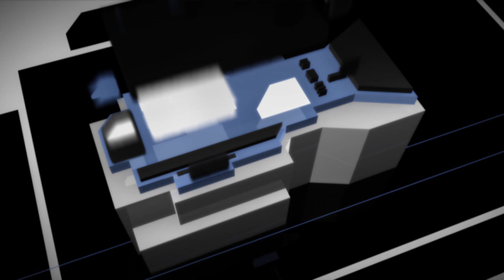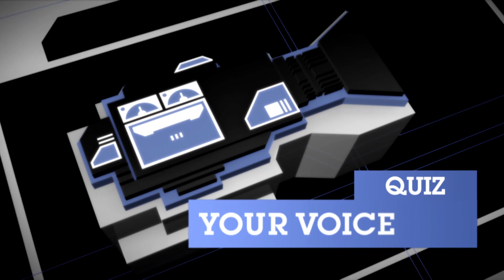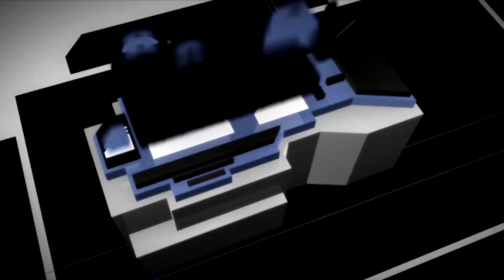Your Voice Special Guest - Михаела Маринова за видеото към "Мога"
Your Voice Special Guest - Михаела Маринова за видеото към "Мога" заедно с Любо Киров